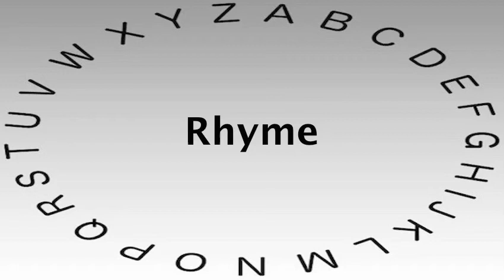Spelling Bee Words and Definitions — Rhyme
This video shows you how to say or pronounce Rhyme and gives the definition of Rhyme.

What's your definition of Rhyme?